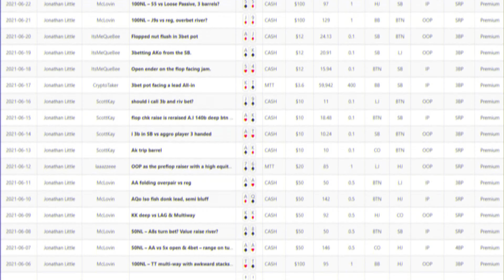How To WIN a WSOP BRACELET! With Lara Eisenberg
Radiologist, skydiving world record holder and now a WSOP Bracelet holder, Lara Eisenber might have the most incredible skillset on the planet!

Today we look at a few of the hands that Lara Eisenberg played that led to her first bracelet win! In this analysis we look at a couple key spots from the WSOP Event #22: Ladies Championship and exactly how Lara capitalized on her opponent’s mistakes.

*Pass is active between 15 - 19 November 2021*